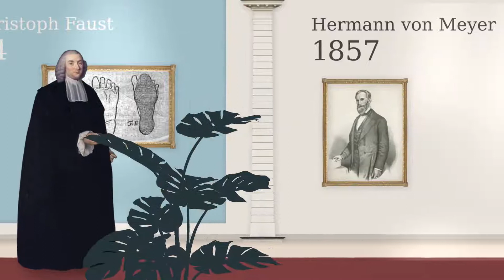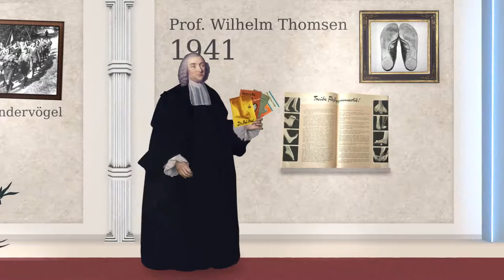Die Geschichte der Zehenfreiheit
Joe Nimble hat die Zehenfreiheit nicht erfunden, aber wir sind seit 1982 Pioniere in der Herstellung von Schuhen mit breitem Zehenbereich. Gemeinsam mit Wissenschaftlern und Laufexperten haben wir unsere Functional Footwear perfektioniert, um Dir Spaß an Bewegung zu machen und Deine Fußgesundheit zu bewahren bzw. zu fördern.